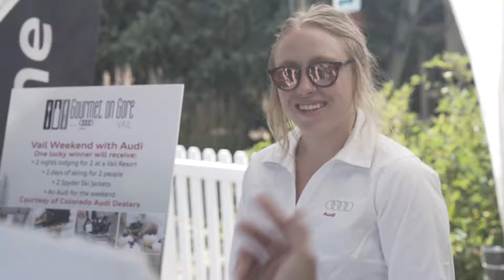Gourmet on Gore 2017 Recap